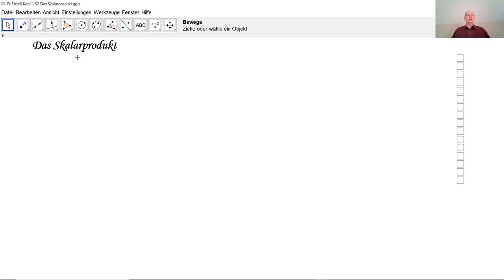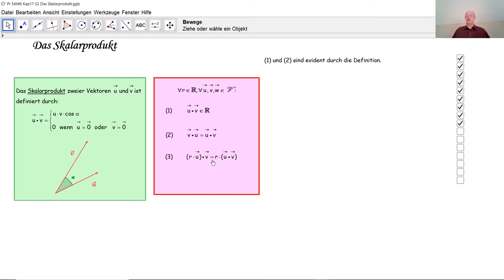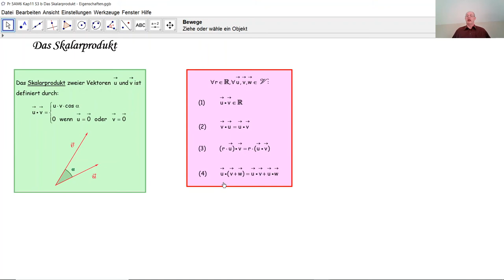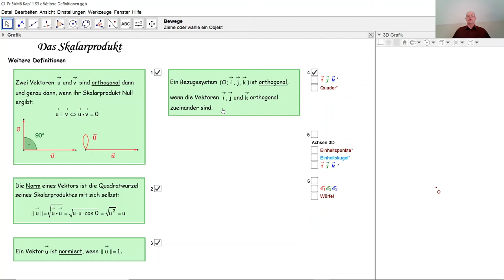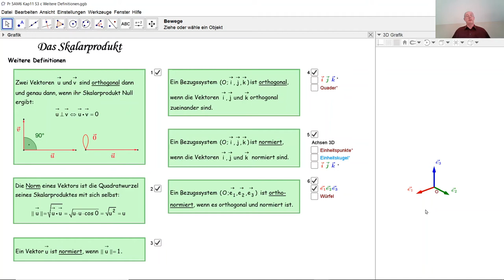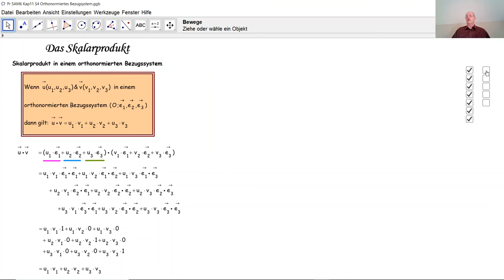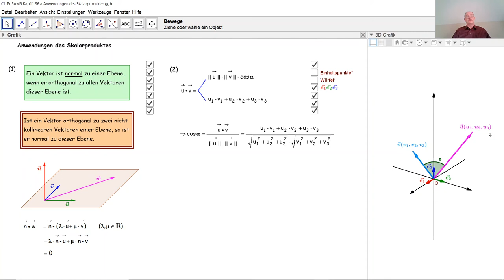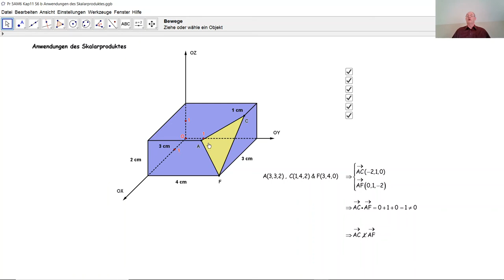Skalarprodukt im 3D Raum D5042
D5042 Definition des Skalarproduktes im 3D-Raum . Eigenschaften des Skalarproduktes im 3D-Raum. Skalarprodukt in einem orthonormierten Bezugssystem des Raumes. Norm in einem orthonormierten Bezugssystem des Raumes. Anwendungen des Skalarproduktes im 3D-Raum.